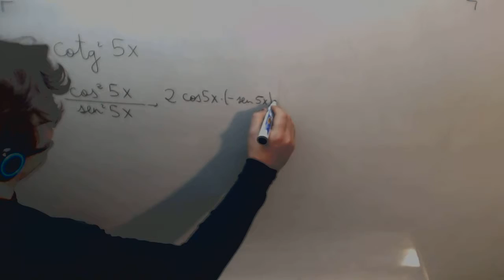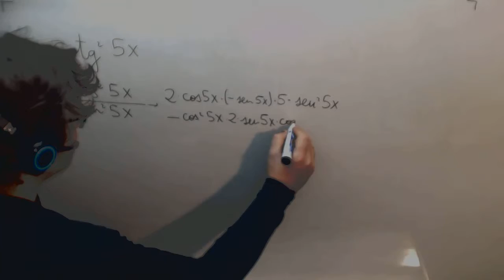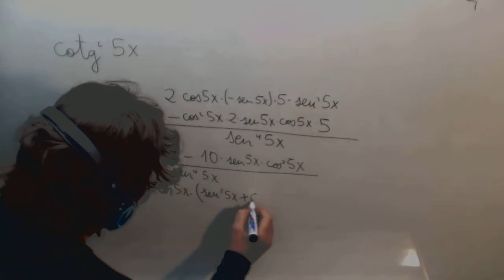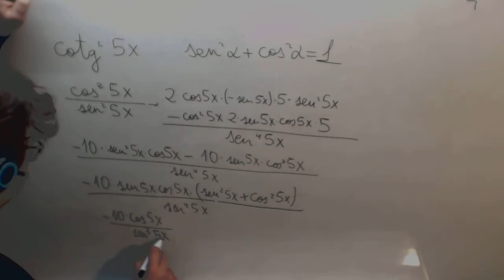Derivada Cotangente Matematicas Ingeniera Nautica Academia Usero Estepona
Derivada Cotangente Matematicas Ingeniera Nautica